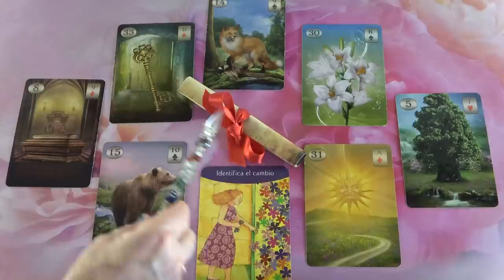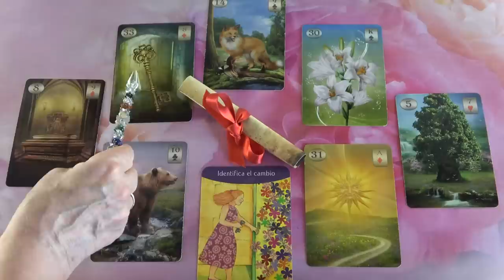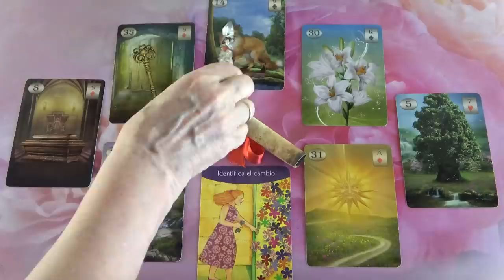Ki vagy mi befolyásolja Őt?